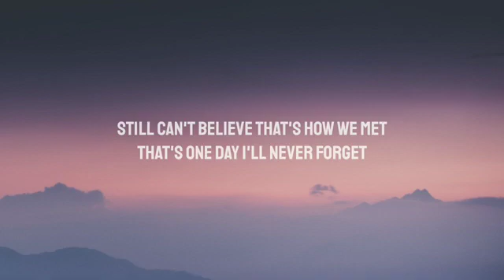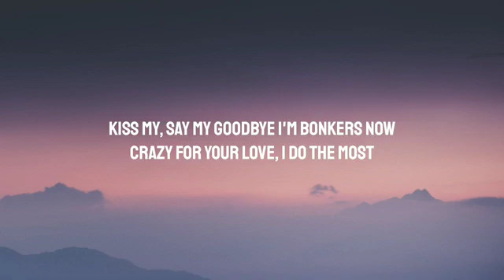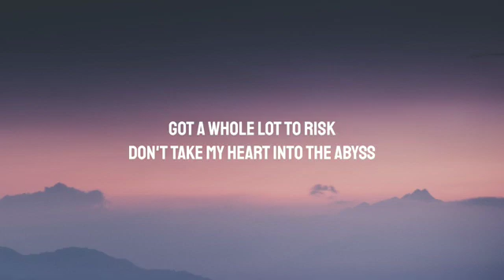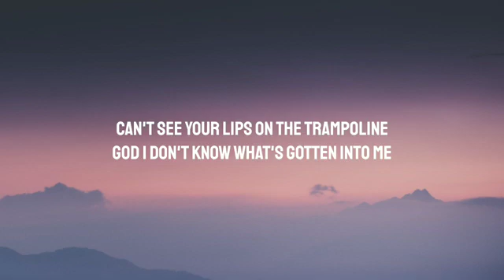Jaden _ Justin Bieber - falling for you ( lyrics)